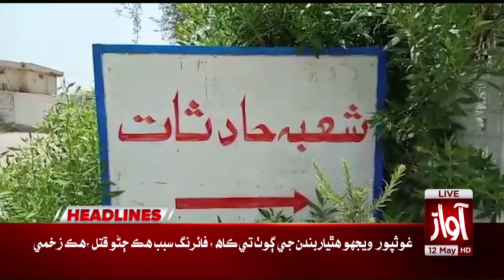President Asif Ali Zardari big Decicion | Awaz News Headlines 09 PM | Latest Update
President Asif Ali Zardari l Bilawa Bhutto Latest News l Bilawal Bhutto Statement l Bilawal Bhutto Today l Awaz TV l Awaz TV NEWS